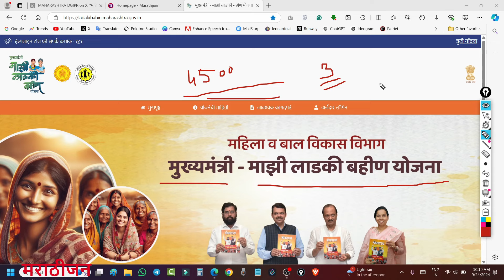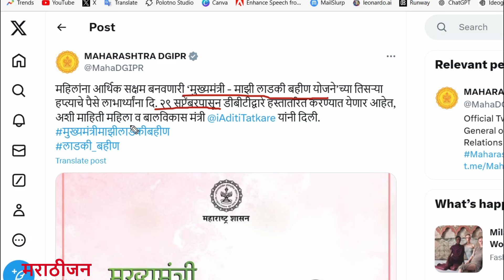Ladki Bahin Yojana 3rd Installment Date: लाडकी बहिण योजना - तिसऱ्या हफ्त्याचे पैसे..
नमस्कार, जय महाराष्ट्र : मराठीजन या युट्युब चैनेलवर तुमचे स्वागत आहे.
The third installment of Majhi Ladki Bahin Yojana is paid to the beneficiaries. To be transferred through DBT from 29th September,

Ladki Bahin Yojana: फॉर्म रिजेक्ट झालेल्यांना पुन्हा संधी - 2 हफ्त्यात पैसे मिळाले नाही तर काय करावे

लाडका भाऊ योजना - असा भरा फॉर्म - महिन्याला 10 हजार रुपये मिळणार | Ladka Bhau Yojana - Apply
लाडकी बहिण योजना पात्र महिलांची यादी जाहीर - येथे बघा सर्व महिलांची नावे | Ladki Bahin Yojana List

mukhyamantri majhi ladki bahin yojana how to apply online full process, online form, Application Form, Eligibility, Age Limit & Documents, requirements,

Hindi YouTube -  @sanchakor

Buy in Offers :
Amazon Offers

Best earbuds : CMF by Nothing Buds 42 dB Active Noise Cancellation